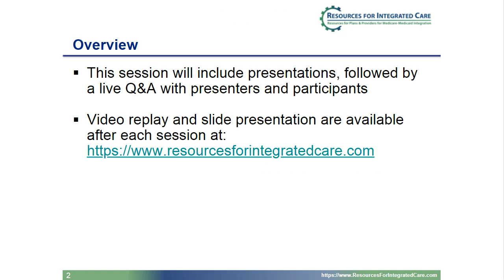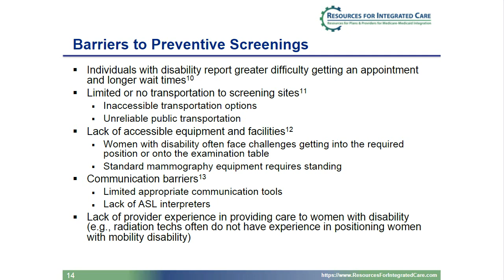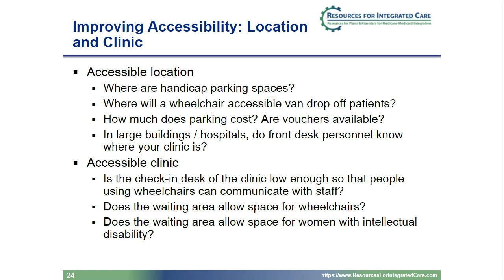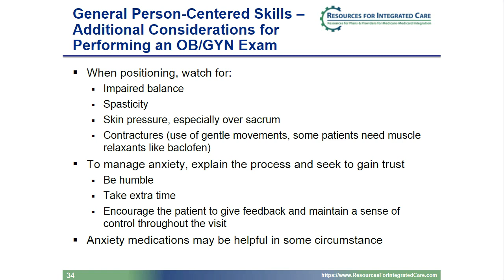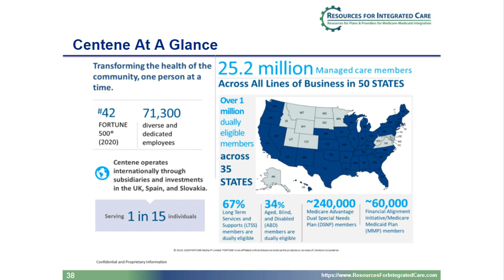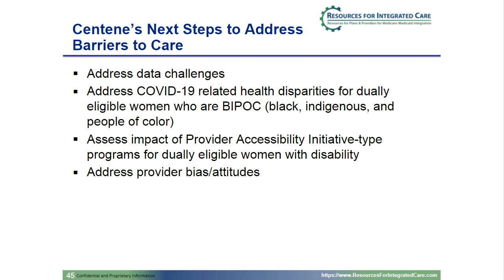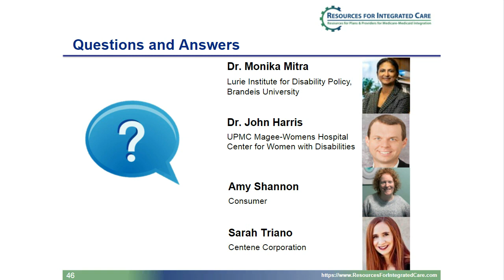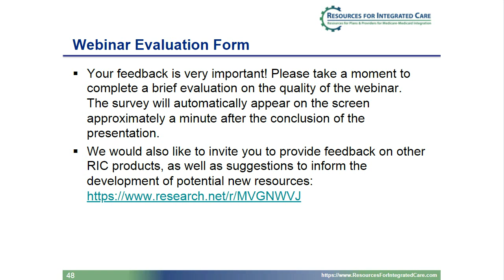Supporting the Preventive Health Care Needs of Dually Eligible Women with Disability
This webinar explores the challenges and barriers that women with disability face in accessing screenings and health services, and highlights promising practices providers and health plans can employ to achieve better integrated, person-centered care. The webinar also addresses increased challenges to accessing preventive health care during the time of the COVID-19 public health emergency.